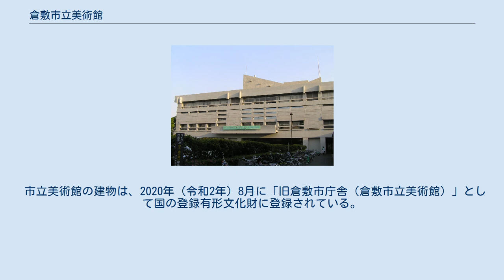倉敷市立美術館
倉敷市立美術館（くらしきしりつびじゅつかん）は、岡山県倉敷市中央二丁目にある倉敷市が運営する美術館である。
 1960年（昭和35年）6月11日竣工の旧倉敷市役所庁舎が市役所の移転に伴い不要になったのを、改修の上で1983年（昭和58年）11月 に「倉敷市立展示美術館」として開館。
1987年（昭和62年）4月 「倉敷市立美術館」に改称し現在に至る。
市立美術館開館に先立つ1980年（昭和55年）10月 に倉敷市玉島乙島出身の日本画家池田遙邨から自作489点が市に寄贈され、これが市立美術館のコレクションの基礎となっている。
 市立美術館の建物となった旧倉敷市役所庁舎は、1958年（昭和33年）に倉敷市の都市構想の一環として計画されたのを基にして、丹下健三の設計により建設された。
1967年（昭和42年）2月1日 に倉敷・児島・玉島の三市合併で新倉敷市となった後も本庁舎として使用されていたが、1980年（昭和55年）6月 に新庁舎が完成すると移転。
程なく池田遙邨から自作を受贈され、倉敷市児島出身で倉敷アイビースクエアを手がけた建築家浦辺鎮太郎の手によって改修されて開館に至った。
 市立美術館の建物は、2020年（令和2年）8月に「旧倉敷市庁舎（倉敷市立美術館）」として国の登録有形文化財に登録されている。